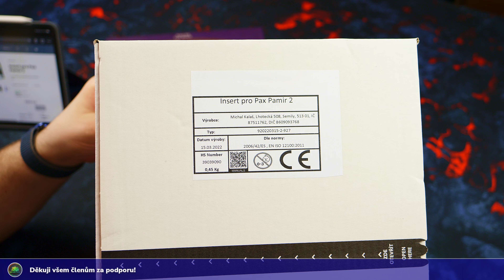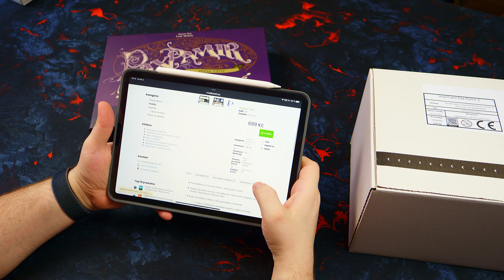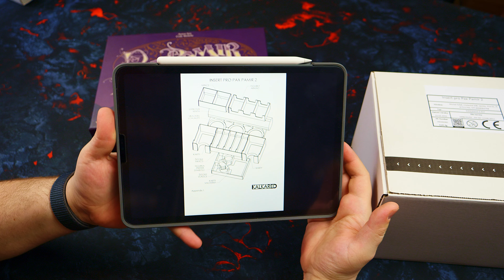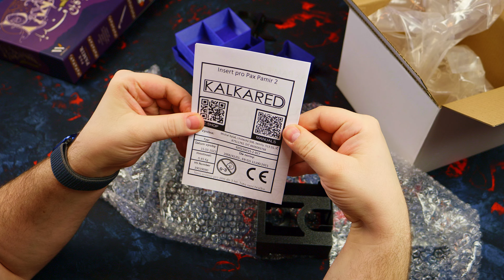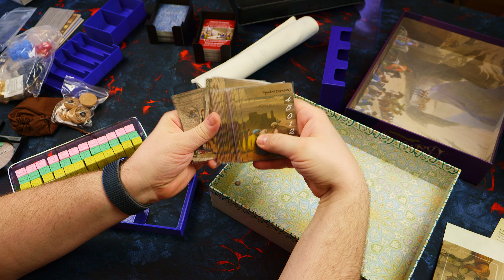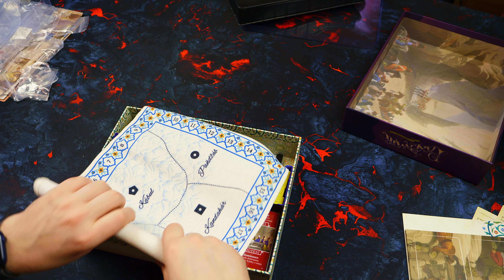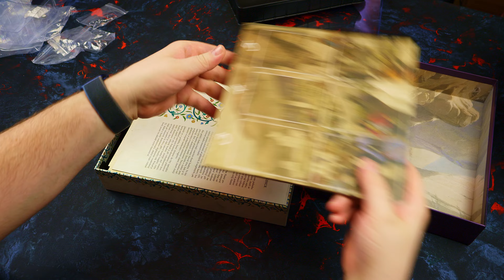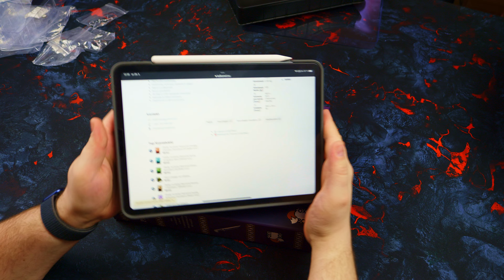Skvělý insert pro Pax Pamir od Kalkared.eu + 🌟 SOUTĚŽ 🌟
Dostal se mi do ruky další insert. Tentokrát skvělý produkt od Kalkared.eu pro Pax Pamir. Insert perfektně sedí, pojme obalené karty a je velmi praktický. Tak jsme se s Kalkared dohodli an soutěži. Odkaz níže!

Skvělý insert pro Pax Pamir od Kalkared.eu
0:00 Úvod